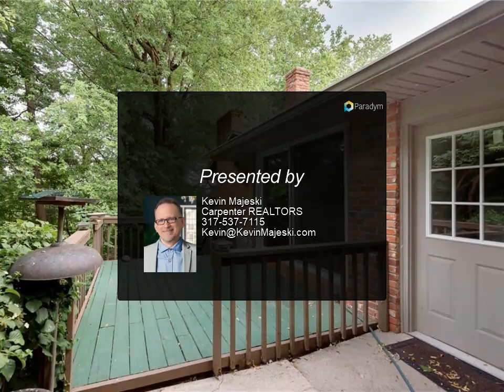Carpenter Realtors - 2607 Chesterfield Place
Looking for a private retreat? This spacious home, nestled above lovely views of the White River, is just what you've been searching for! The Kitchen w/island opens to the Breakfast Rm w/side deck access. Spacious L-shaped Living/Dining Rms opens to the rear deck, backyard &amp; river. Two main level bedrooms w/hardwood floors, include Main Bedroom w/ensuite bath. The Office - once a 3rd bedroom &amp; could be converted back, has closet/cabinet storage. The finished, walk-out basement w/Fireplace, offers Sitting Rm, Second Living Rm, a Kitchenette, Full Bath, &amp; Two "bedrooms" (no window egress) - ideal for extended family/overnight guests. The park-like setting w/multiple decks is perfect for entertaining or relaxing &amp; enjoying the scenery.

Kevin Majeski
Carpenter REALTORS